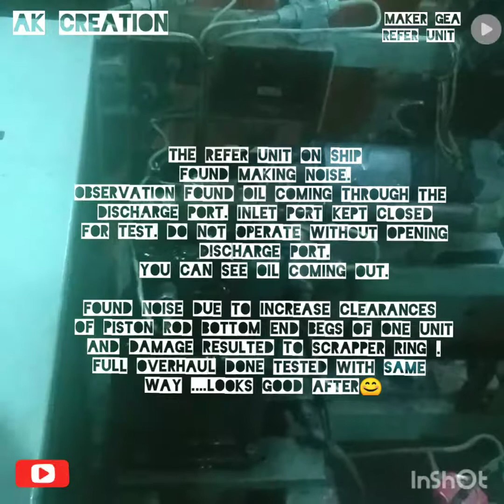GEA refrigeration system overhaul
Complete overall of  ships refer system compressor. Maker GEA